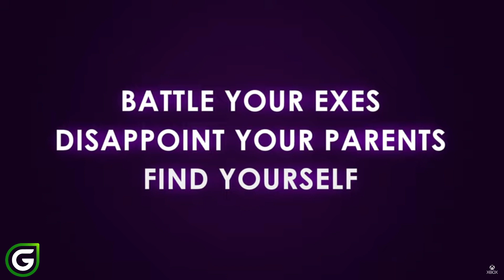Thirsty Suitors - OFFICIAL TRAILER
Thirsty Suitors (Cloud, PC, and Xbox Series X|S)

Xbox Game Pass, Xcloud, PC Game Pass - November 2nd

THE STORY
From Outerloop Games comes Thirsty Suitors - a game about culture, relationships, family pressures, and expressing oneself.

Can Jala handle her demanding parents, reconcile with her exes, and mend broken friendships in time for her sister’s wedding? Will she be ready for the impending visit of Nani, the family’s terrifying and judgmental matriarch?

Through the game’s story, Jala will confront her exes in cinematic, turn-based battle sequences.